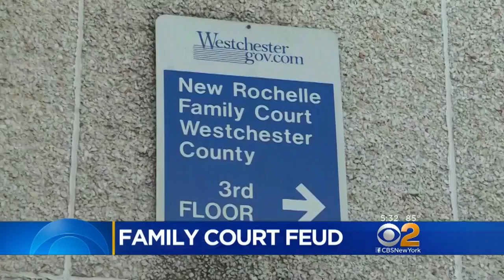Plan To Move New Rochelle Court Sparks Debate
Westchester officials are pushing back against a plan to move a family court in New Rochelle, CBS2's Tony Aiello reports.